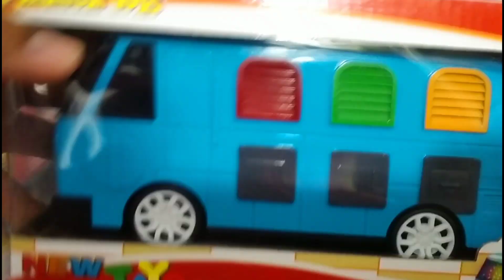Mobil mobilan keren baru, avengers, mobil jeep, pemadam, marvels, tayo, mobil balap, truk tangki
Mobil mobilan baru yang keren, mobil balap mobil pemadam marvels, bus tayo truk tangki mobil truk mixer truck beko, avengers dll